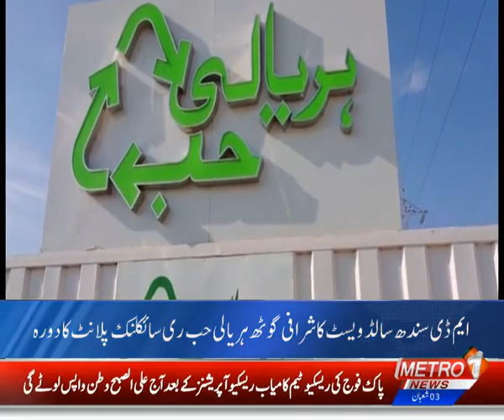Metro 1 News Report